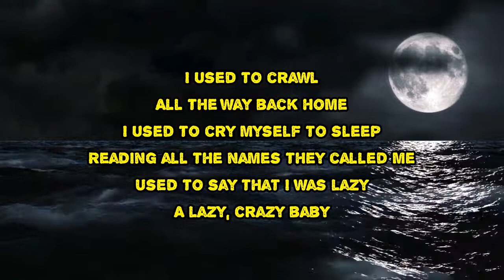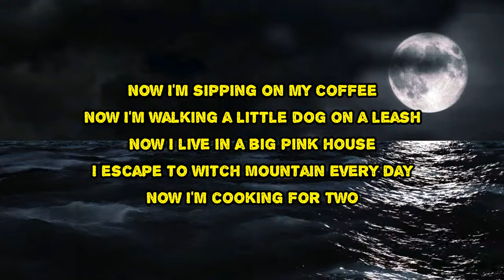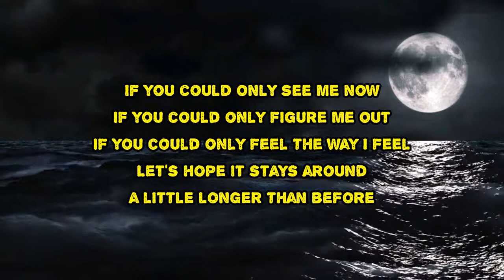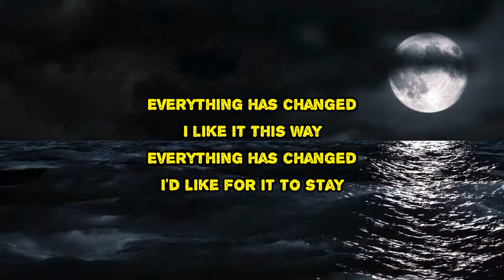Best Coast - Everything Has Changed (Lyrics)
Everything Has Changed by Best Coast
Album: Always Tomorrow

Everything Has Changed Lyrics:

I used to drink
Nothing but water and whiskey
Now I think
Those were the reasons why
I used to fall
Deep down in a hole
I used to crawl
All the way back home
I used to cry myself to sleep
Reading all the names they called me
Used to say that I was lazy
The lazy, crazy baby
Did they think
That maybe I was in on it?
Did they think?
No, of course they didn't
Didn't
Everything has changed
I like it this way
Everything has changed
I'd like for it to stay
Everything has changed
Everything has changed
Now I'm sipping on my coffee
Now I'm walkin' a little dog on a leash
Now I live in a big pink house
I escape to Witch Mountain every day
Now I'm cooking for two
Now I'm waking up every morning next to you
I used to be so scared
If everything's okay
Then what the hell do I complain about?
About
Everything has changed
Everything has changed
If you could only see me now
If you could only figure me out
If you could only feel the way I feel
Let's hope it stays around a little longer than before